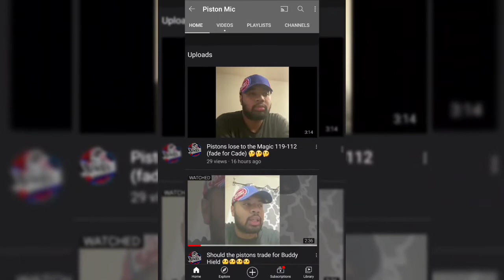Chicago Bears HC Matt Nagy Says No Way Justin Fields Starts Week #1 (Andy Dalton Starter)!!!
CjGood313